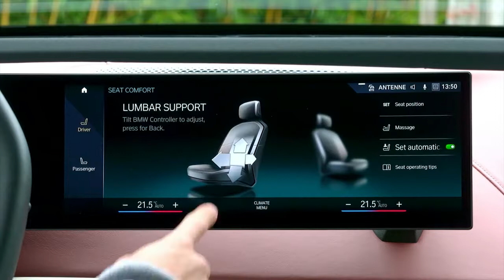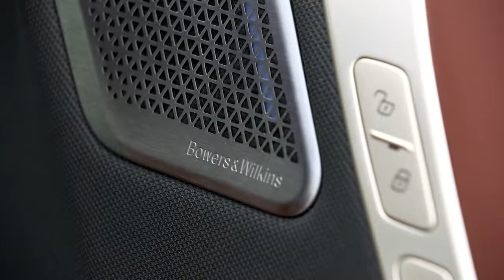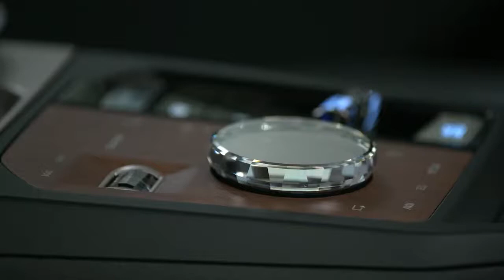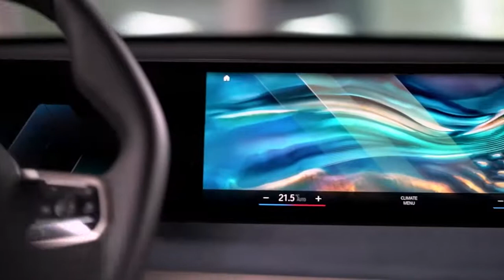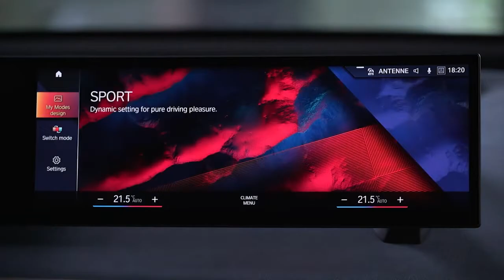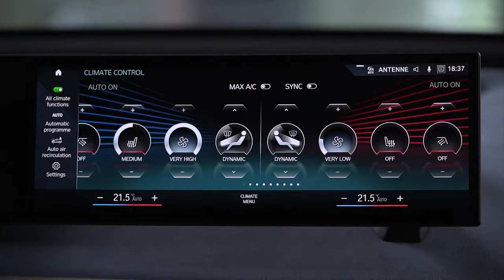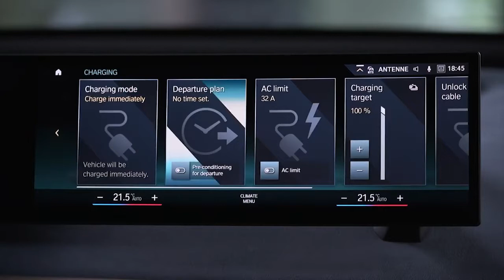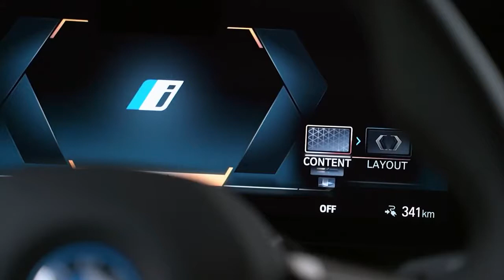New 2022 BMW iX Detailed INTERIOR tour, Price & Specs, BMW Curved Display, Hexagonal Steering Wheel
New 2022 BMW iX PRICES:
BMW iX xDrive 40 starts From 77.300 EUR.
BMW iX xDrive 50 starts from 98.000 EUR.
Fifth-generation BMW eDrive technology also includes a high-voltage battery with state-of-the-art battery cell technology. Its volumetric energy density at cell level is up by around 40 per cent compared to the high-voltage battery in the 2020 BMW i3. The BMW iX xDrive50 is fitted with a high-voltage battery with a net energy content of 105.2 kWh (gross energy content: 111.5 kWh), while the battery unit for the BMW iX xDrive40 has a net energy content of 71 kWh (gross energy content: 76.6 kWh).
The BMW iX will be launched with a choice of two model variants. Both are equipped with an electric all-wheel-drive system, with combined output of 385 kW/523 hp in the BMW iX xDrive50 (electric power consumption combined in the WLTP cycle: 23.0 – 19.8 kWh/100 km [62 miles]; CO2 emissions: 0 g/km) and 240 kW/326 hp in the BMW iX xDrive40 (electric power consumption combined in the WLTP cycle: 22.5 – 19.4 kWh/100 km [62 miles]; CO2 emissions: 0 g/km). The drive technology’s efficiency paired to the very latest battery cell technology results in WLTP-calculated ranges of up to 630 kilometres (391 miles) in the BMW iX xDrive50 and up to 425 kilometres (264 miles) in the BMW iX xDrive40. Also set to join the model line-up at a later date is the BMW iX M60
Vast amounts of room, a top-quality selection of materials, newly developed seating and the extraordinary expanse of the panoramic glass roof combine to immerse all five seats inside the BMW iX in a luxurious lounge-style ambience. The all-new architecture of the BMW iX cabin underpins a perfectly clear and straightforward functionality that revolves entirely around the needs and emotions of the driver and their fellow occupants. The drive concept means there is no center tunnel, adding to the open, airy feel while also allowing extra legroom in the front and rear, sufficient space for storage facilities, and a center console crafted to look like a high-quality piece of furniture.
Key interior details of the new 2022 BMW iX electric:
TRUNK SPACE: 500 – 1750 litres
Slim instrument panel, freestanding BMW Curved Display
Newly designed control panel on the centre console
Premiere for the hexagonal steering wheel in the BMW iX
BMW Head-Up Display with frameless projector integration
Automatic climate control with new controls and integral nanofibre filter
Panoramic glass roof with electrochromic shading
Pioneering sound experience: Bowers & Wilkins Surround Sound System with 4D Audio
Lounge-style ambience in the rear compartment
Newly developed seats with integral head restraints
Clearly structured surfaces for a generous sense of space
Where people take centre stage and intelligent technology fades into the background